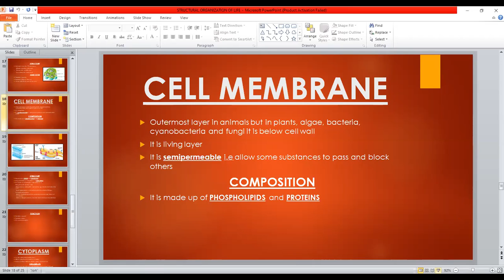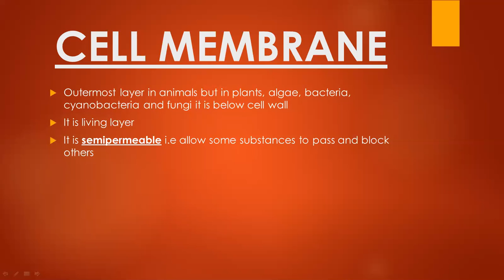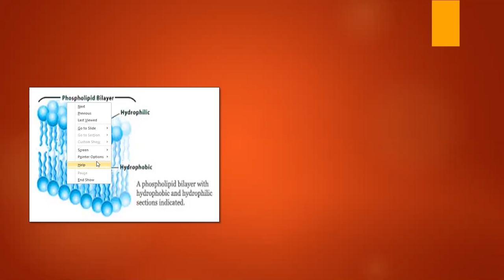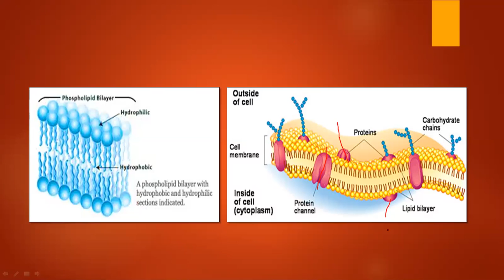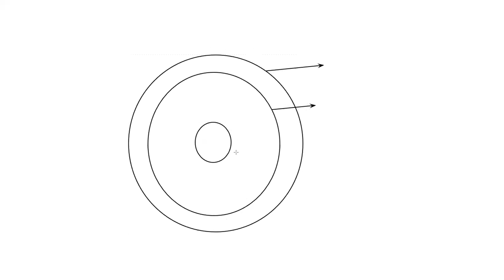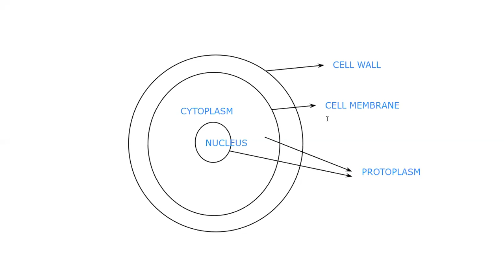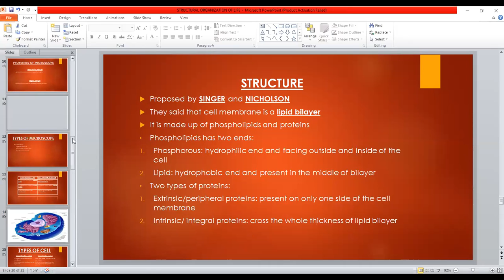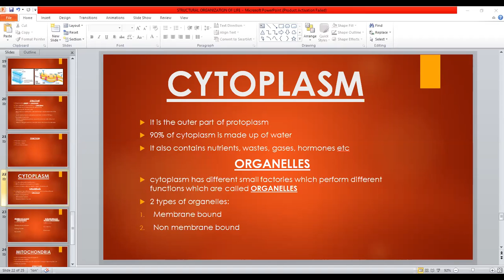IX A1/B1 BIOLOGY CLASS 08 AUG 2020